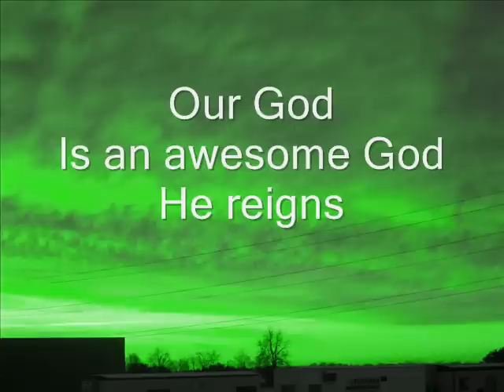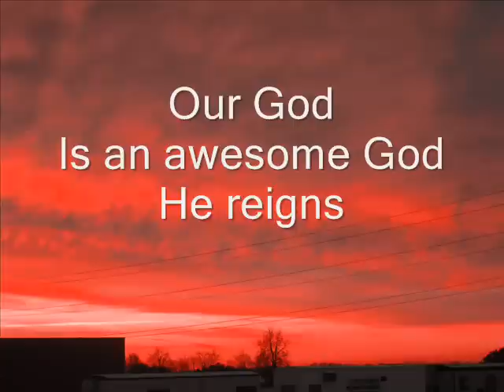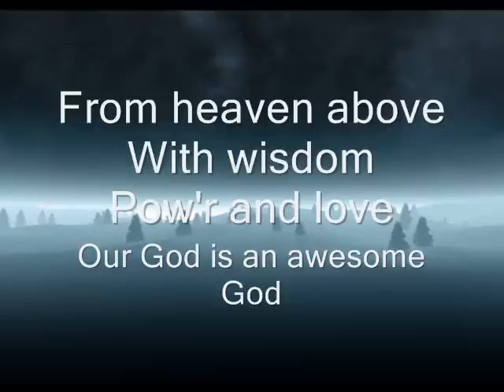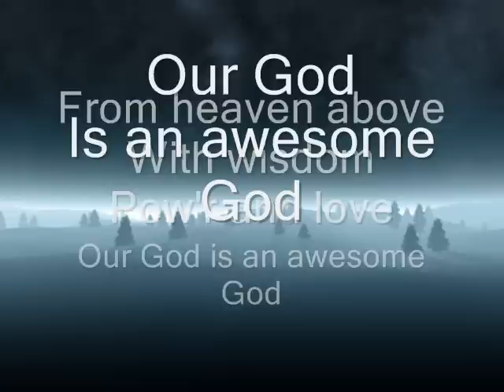Awesome God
A Homemade Slideshow featuring the lyrics to the song Awesome God by Michael W. Smith.